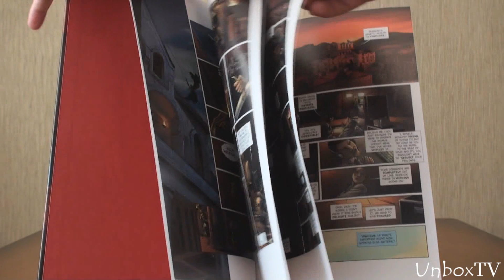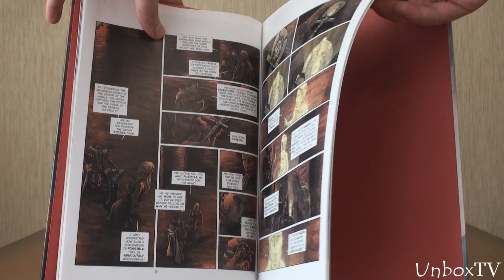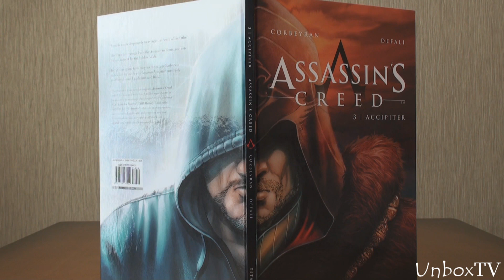Обзор КнигиКомикса Assassin's Creed Vol 3. ACCIPITER